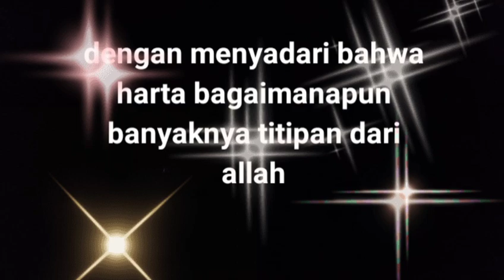HARTA @abahrian3981 harta khzainuddinmz kajian islam ceramah tausiah education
RIAN @abahrian3981